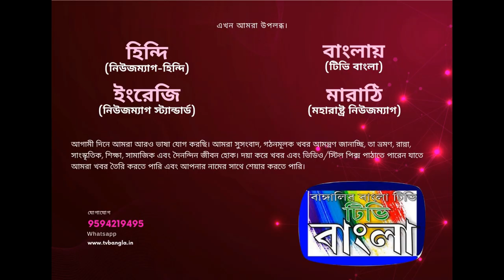দিঘা, পূর্ব মেদিনীপুর :সৈকত শহর দিঘায় অবৈধ ইঞ্জিন ভ্যান চালানোর অভিযোগে পথঅবরোধ...TV Bangla,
দিঘা, পূর্ব মেদিনীপুর :

সৈকত শহর দিঘায় অবৈধ  ইঞ্জিন ভ্যান চালানোর অভিযোগে পথঅবরোধ...

সৈকত শহর দিঘাতে ইঞ্জিন ভ্যান অবৈধভাবে চালানোর অভিযোগে পথঅবরোধ করে বিক্ষোভ দেখালেন অটোচালকেরা। আটো ও ইঞ্জিন ভ্যান চালকদের মধ্যে হাতাহাতি হয়। একজন আহত হলে দিঘা হাসপাতালে ভর্তি করাহয়। অভিযোগ, নিউ দিঘা অটো স্ট্যান্ড থেকে ইঞ্জিন ভ্যানে যাত্রীদের চাপিয়ে নিয়ে যাওয়ার সময় অটো চালক অতনু কর বাধাদিলে ইঞ্জিন ভ্যানের চালক সনাতন জানা,চন্দন পাত্র তাকে মারধর করে বলে অভিযোগ। খবরপেয়ে দিঘা  থানার পুলিশ ঘটনাস্থলে পৌঁছে পরিস্থিতি নিয়ন্ত্রণে আনে। দুই পক্ষ কে নিয়ে বৈঠকে বসে সমস্যা সমাধানের আশ্বাস দিলে অবরোধ তুলে নেন অটো চালকেরা।, সেই সঙ্গে অটো উইনার এর পক্ষ থেকে অভিজিতদের বিরুদ্ধে থানায় অভিযোগ দায়ের করা হয়েছে।